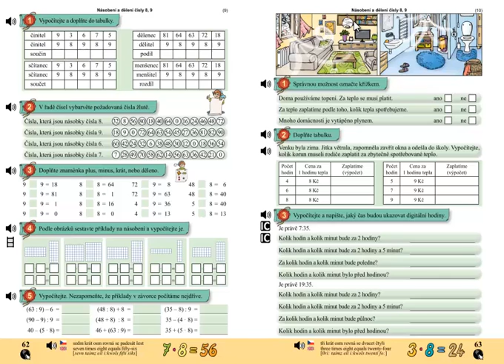Matýskova matematika 6.díl, strana 63, cvičení 1